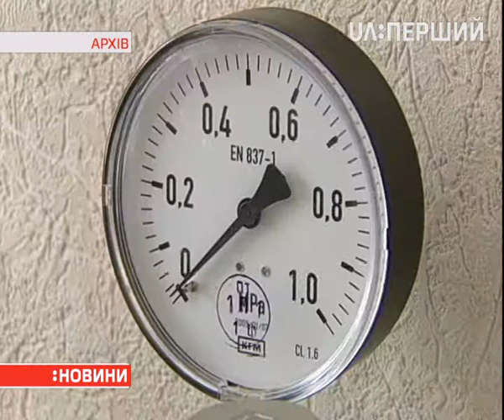У понеділок киянам повернуть гарячу воду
Обіцяють у Київській держадміністрації. Уже відновлено подачу газу на шосту ТЕЦ, яка забезпечує гарячою водою масиви п'яти столичних районів. На технологічні процеси знадобиться 2–3 доби, каже заступник голови міськадміністрації Петро Пантелєєв. Раніше газопостачання припинили, бо "Київенерго" заборгував "Укртрансгазу" 61 мільйон гривень. Тепер же домовилися про погашення боргу, пояснив Пантелєєв, і третину його "Київенерго" вже сплатило. Решту зобов'язалося виплачувати за графіком – за цим простежить КМДА.